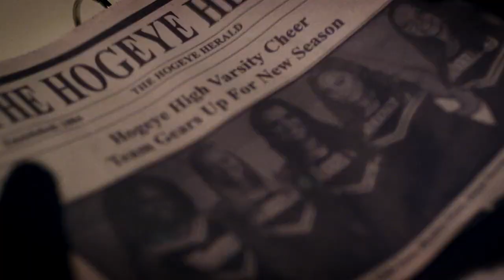Varsity Blood - Official Trailer (2014) - Lexi Giovagnoli, Elle LaMont, Wesley Scott, Debbie Rochon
A pack of small town jocks and cheerleaders with a dark secret head out to a remote farmhouse for a raucous Halloween pasture party, only to find themselves up for slaughter by someone dressed as their high school mascot, an Indian warrior wielding a lethal fighting ax and a bow and arrow.

Varsity Blood (2014) is now  Available at Phoenicia Pictures International.
 Varsity Blood (2014) - متوفر الآن لدى فينيسيا بيكتشرز إنترناشيونال

➡️ Available Licenses: All Rights for the MENA Region ⬅️

➡️ حقوق البث المتوفرة: جميع الحقوق لمنطقة الشرق الأوسط وشمال أفريقيا ⬅️

Directed by: Jake Helgren
Cast: Lexi Giovagnoli, Elle LaMont, Wesley Scott, Debbie Rochon & More!